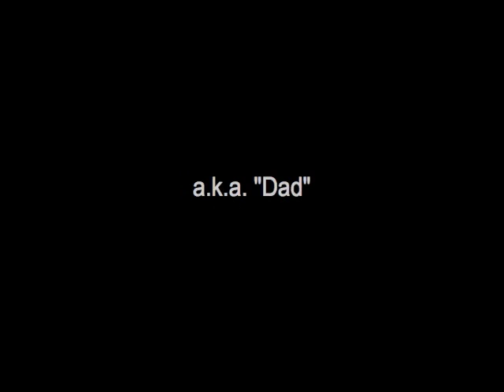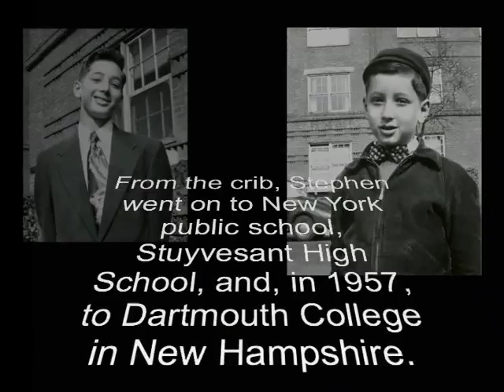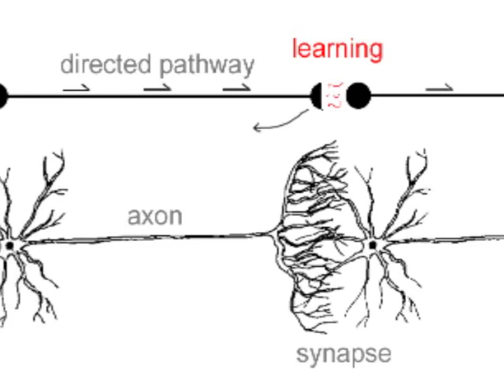Stephen Grossberg Interview (Part 1)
Steve discusses his beginnings in the field of neural networks with his daughter, Deborah.